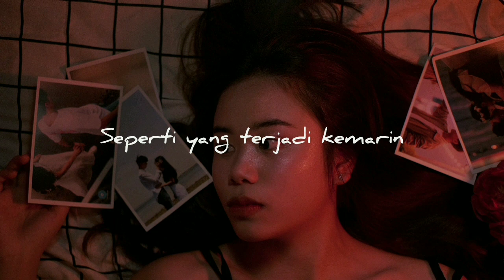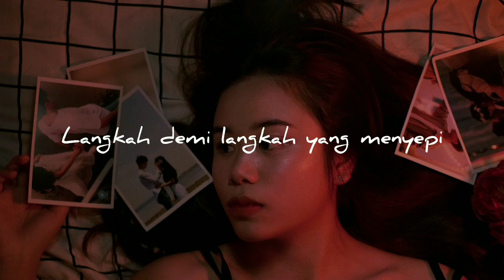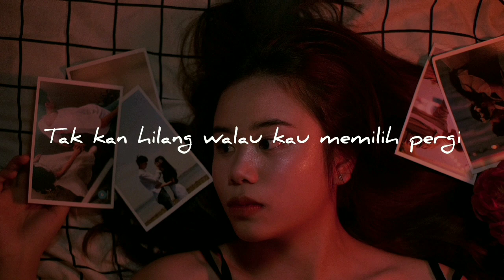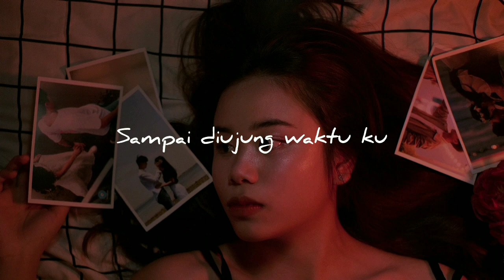Tak Kan Hilang - Budi Doremi (official lyrics)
Tak Kan Hilang - Budi Doremi (official lyrics) Cover by Adib

Artis     : Budi Doremi
Cover     : Adib

Buat kalian yang suka outfit keren dan staylish, rekomanded banget. Uda mimin siapin ada di bawah

░▒▓ ~ LIRIK :

Jangan pergi dari diriku
Tak sanggup harus hidup tanpamu
Karna jauh lebih indah
Bila kita bersama
Seperti yang terjadi kemarin
Kini harus aku lewati
Langkah demi langkah yang menyepi
Membalut luka lagi
Yang ku tahan hingga kini
Habis sudah nafasku
Menyebutmu namamu ho
Tak kan hilang cintaku padamu
Tak kan hilang walau kau memilih pergi
Tak kan hilang
Sampai diujung waktu
Ku mencintamu
Tak terganti
Tak kan hilang
Cintaku padamu padamu ho
Tak kan hilang
Sampai diujung waktu
Tak kan hilang
Tak kan hilang
Sampai diujung waktu
Tak kan hilang
Sampai diujung waktu
Ku mencintamu ho
Ku masih mencintamu

We do not intend to infringe any artis's or label's copyrights.